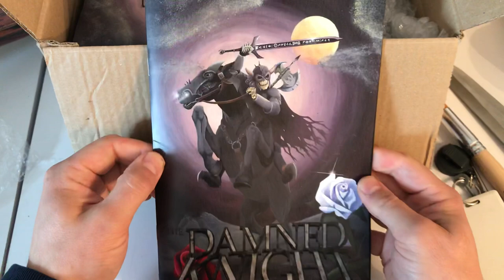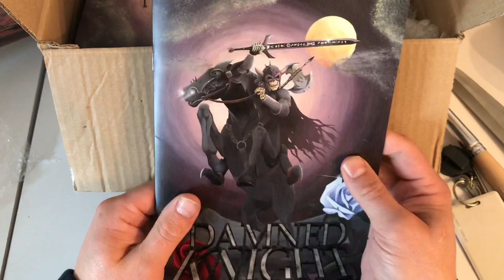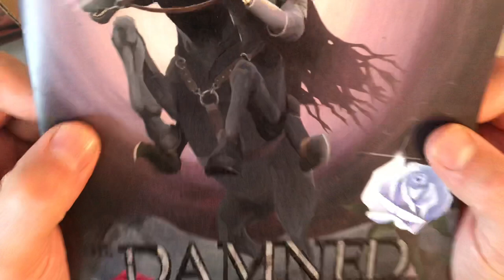The Damned Knight comics have arrived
anyone wishing to download the comic digitally can do so